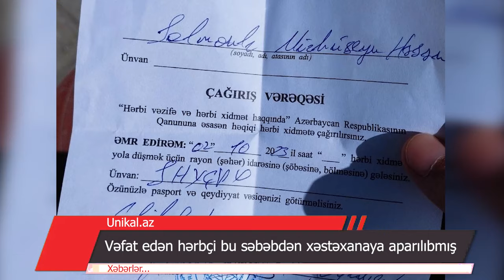Vəfat edən hərbçi bu səbəbdən xəstəxanaya aparılıbmış